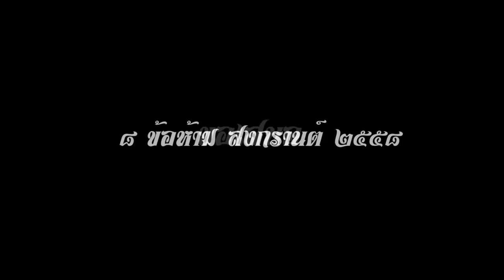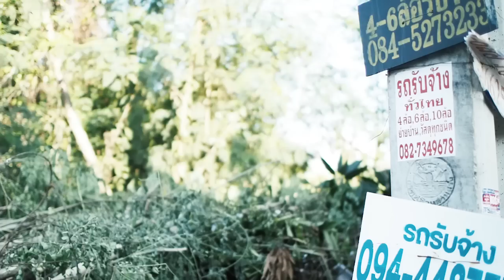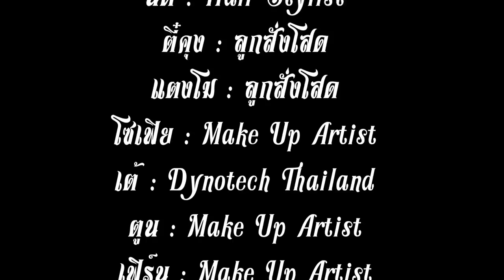8 ข้อห้าม สงกรานต์ 2558